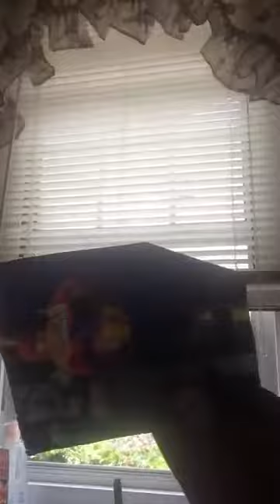Father’s Day Vlog 2017